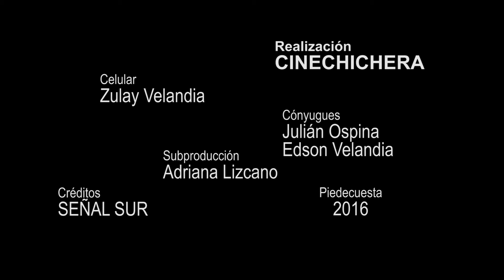Edson Velandia LA NEVERA oficial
Celu clip del corte 12 del álbum El karateka de Edson Velandia
grabado con el celular de Zulay Velandia en la casa de los Lizcano Velandia en la vereda El volador de Piedecuesta.

Dirección: Edson Velandia
Cónyugues: Julián Ospina y Edson Velandia
Célular: Zulay Velandia
Sub producción: Adriana Lizcano
Créditos: Señal Sur
Cortes: Manuel Chacón

Realización: CINECHICHERA